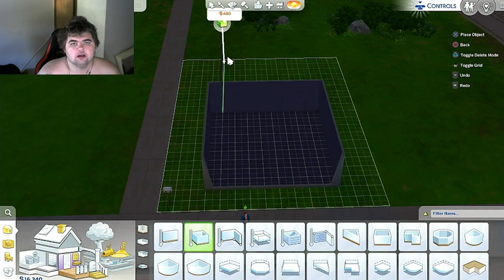Made My first EVER! House In SIMS 4 *MUST WATCH*